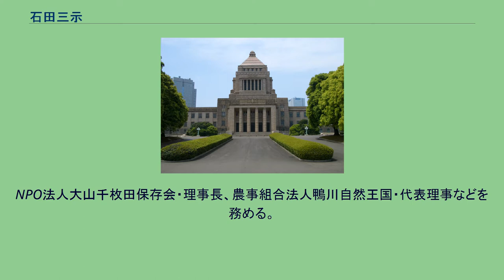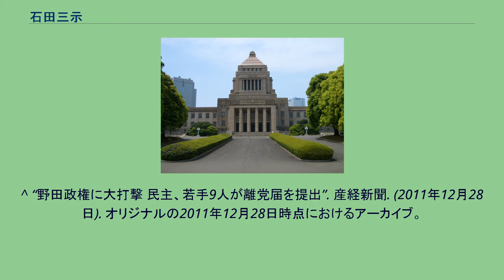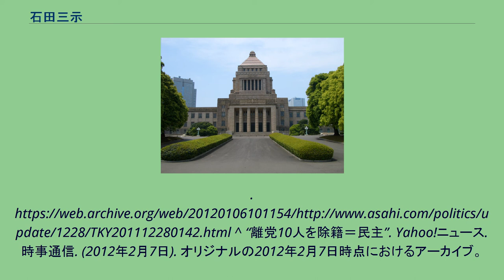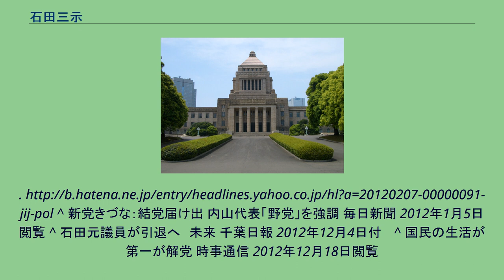石田三示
石田 三示（いしだ みつじ、1952年1月27日 - ）は、日本の政治家。
衆議院議員（1期）、新党きづな副代表などを歴任した。
千葉県鴨川市出身。
千葉県立長狭高等学校卒業。
家業の農業に従事し、千葉県NPO活動推進委員、長狭中学校PTA会長、鴨川農協理事などを歴任。
NPO法人大山千枚田保存会・理事長、農事組合法人鴨川自然王国・代表理事などを務める。
2007年の千葉県議会議員選挙に民主党公認で鴨川市選挙区より出馬するも落選。
2009年、第45回衆議院議員総選挙に民主党公認で出馬し比例南関東ブロック37位で当選。
2011年2月17日民主党政権交代に責任を持つ会に入会。
2011年12月28日、野田内閣の消費増税路線に反発し、内山晃らとともに離党届を提出（民主党は2012年2月7日の常任幹事会で離党届を受理せず除籍処分とすることを決定した）。
2012年1月5日には内山らと共に『新党きづな』を結成し、党副代表に就任した。
同年11月、国民の生活が第一に合流。
同年12月に行われた第46回衆議院議員総選挙には出馬せず、そのまま政界を引退。
日本未来の党への合流を表明し解党した「国民の生活が第一」に最後まで残った唯一の元衆議院議員となった。
鴨川市在住のジャーナリスト・高野孟と交流がある。
^ “野田政権に大打撃 民主、若手9人が離党届を提出”. 産経新聞. (2011年12月28日). オリジナルの2011年12月28日時点におけるアーカイブ。
^ “民主党：内山晃衆院議員ら9人が離党届提出”. 毎日新聞. (2011年12月28日). オリジナルの2012年1月10日時点におけるアーカイブ。
^ “民主党議員9人 離党届提出”. NHK. (2011年12月28日). オリジナルの2011年12月28日時点におけるアーカイブ。
^ “民主若手が集団離党＝内山氏ら9人、消費増税に反発”. Yahoo!ニュース. 時事通信. (2011年12月28日). オリジナルの2011年12月28日時点におけるアーカイブ。
^ “民主9議員が離党届提出 8人が小沢グループ所属”. 朝日新聞. (2011年12月28日). オリジナルの2012年1月6日時点におけるアーカイブ。
^ “離党10人を除籍＝民主”. Yahoo!ニュース. 時事通信. (2012年2月7日). オリジナルの2012年2月7日時点におけるアーカイブ。
^ 新党きづな：結党届け出 内山代表「野党」を強調 毎日新聞 2012年1月5日閲覧 ^ 石田元議員が引退へ　未来 千葉日報 2012年12月4日付　 ^ 国民の生活が第一が解党 時事通信 2012年12月18日閲覧